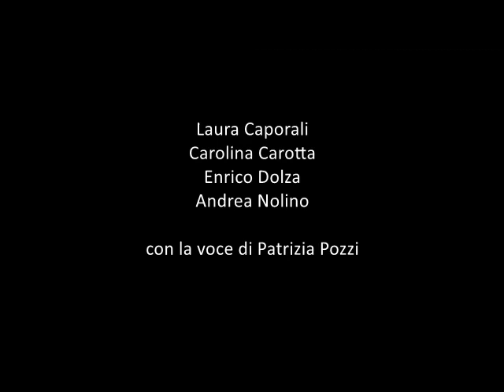Il castello di Rivoli e il Museo d'Arte Contemporanea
Video in Lingua dei Segni Italiana (LIS) con sottotitolazione, voce e immagini.
Video per l'accessibilità culturale.